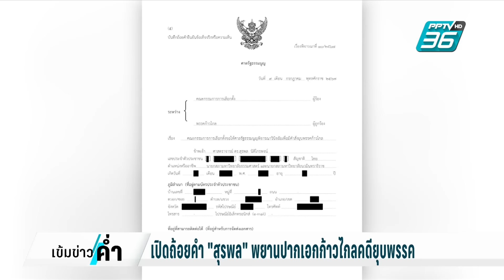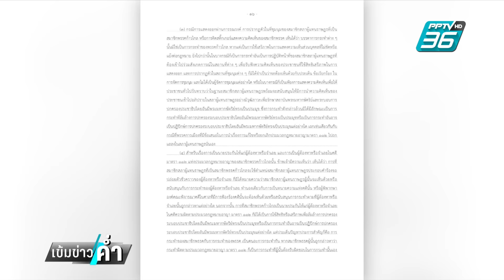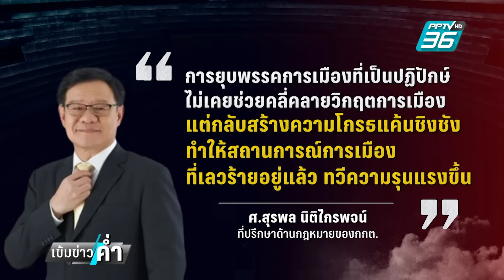เปิด 4 ความเห็น บันทึกถ้อยคำ “สุรพล” พยานคนสำคัญคดียุบก้าวไกล | เข้มข่าวค่ำ | 13 ก.ค. 67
เมื่อกลางสัปดาห์ที่ผ่านมา ในวันที่ศาลรัฐธรรมนูญนัดพรรคก้าวไกล มาตรวจพยานหลักฐานในคดียุบพรรคก้าวไกลนั้น ปรากฎว่า มีการยื่นพยานบุคคล และบันทึกถ้อยเพิ่มอีก 1 คน คือ ศ.สุรพล นิติไกรพจน์ ศาตราจารย์ด้านกฎหมายมหาชน และที่ปรึกษาด้านกฎหมายของกตต.  และล่าสุดพรรคก้าวไกล ยังเปิดเอกสารบันทึกถ้อยคำยืนยันข้อเท็จจริงในคดีนี้ ของ ศ.สุรพล  ให้ความเห็นชี้ชัดว่า ไม่ควรยุบพรรคก้าวไกล เพราะการกระทำนั้นไม่เข้าข่ายล้มล้างการปกครอง